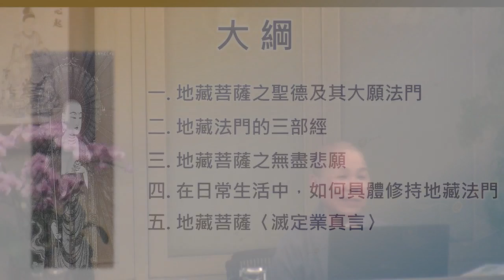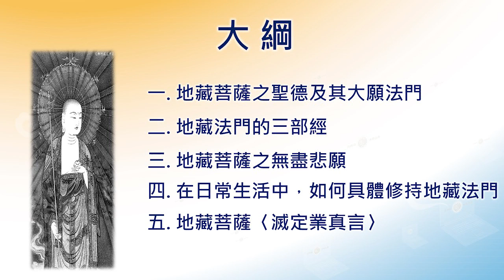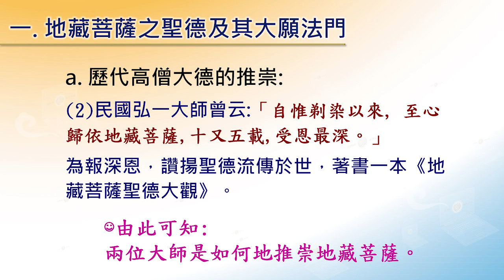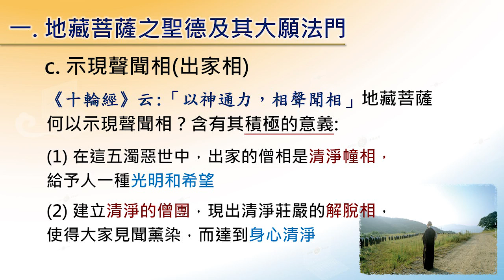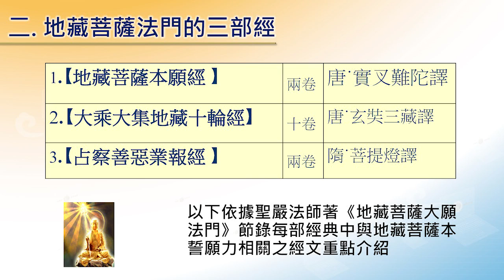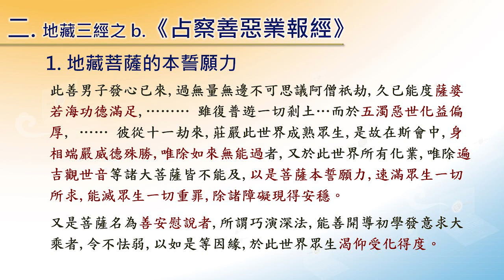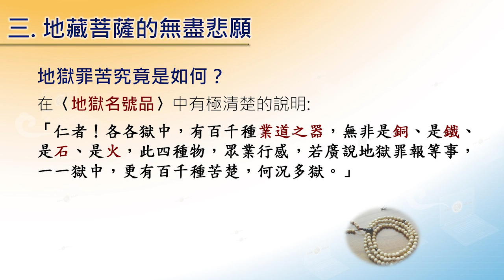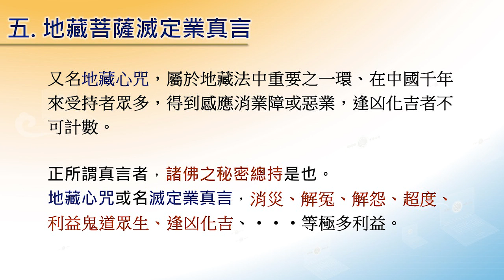2019法鼓山水陸法會講座- 地藏壇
【地藏壇】地藏大願，滅罪除障增福慧。
                    時時勤修十善法，身口意念念清淨，
                    出離煩惱地獄，解脫生死三業，
                    隨時隨處無一不是佛國淨土。